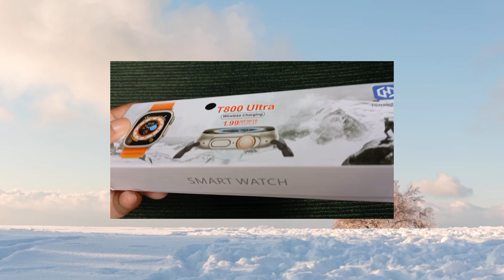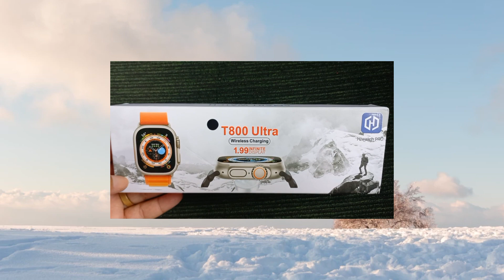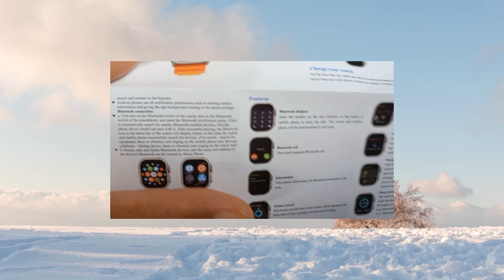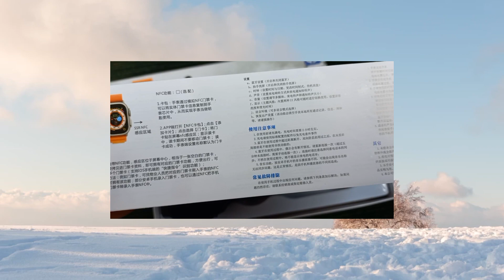😍 COMPREI UM RELÓGIO PARA MEU ESPOSO ⌚️ ELA ESTAVA PRECISANDO MUITO🥰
MEU ESPOSO ESTA GOSTANDO MUITO😍